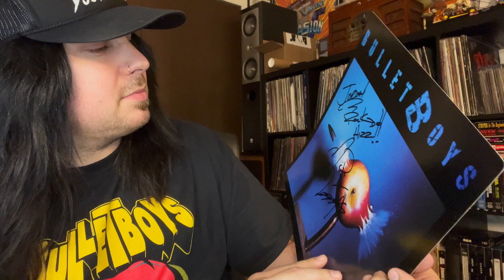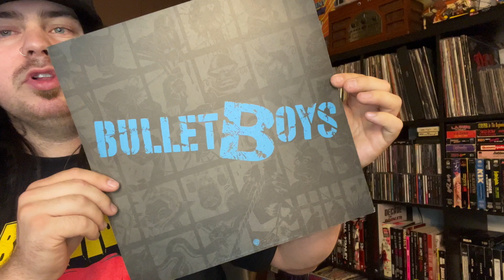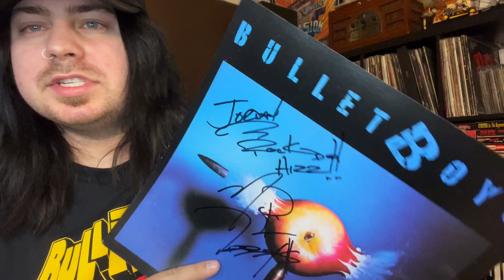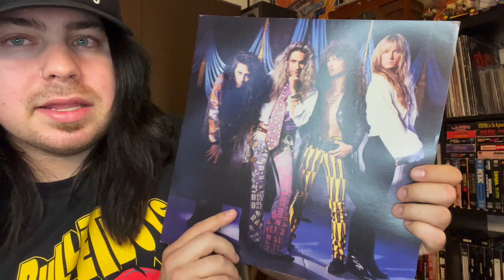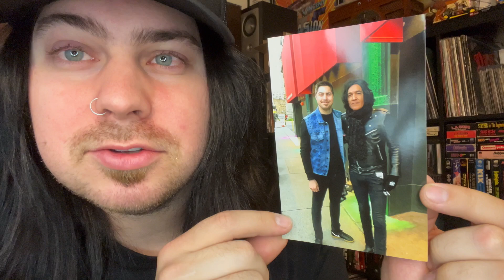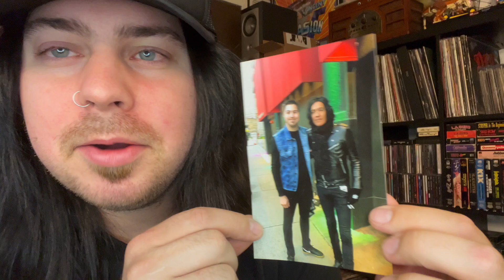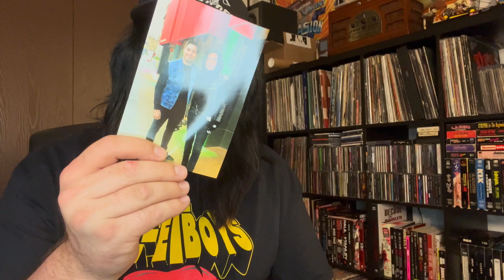I Met Marq Torien Of BulletBoys!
How we doin people?!? Join me for a special story time as I talk about meeting Marq Torien of BulletBoys!. The BulletBoys came through on May 31st of 2024 to The Token Lounge in Westland, MI and they put on one hell of a show. I recorded the whole show from start to finish which will be linked below. In this episode I'll be talking about meeting Marq, how the show was, and show you guys some of the things I got signed and picked up at the show. Enjoy!